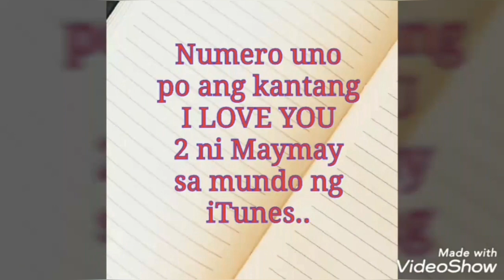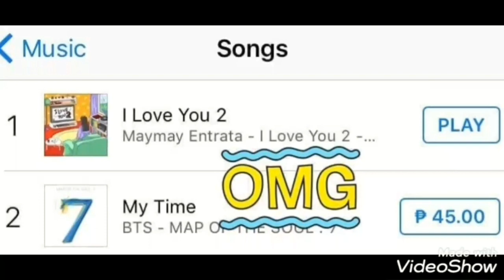HINDI pa OFFICIAL nai-LAUNCH ang NEW SONG ni MAYMAY, TRENDING at NUMBER 1 na kaagad!